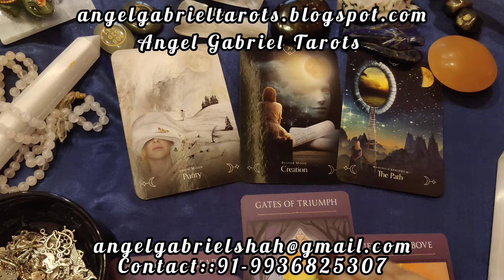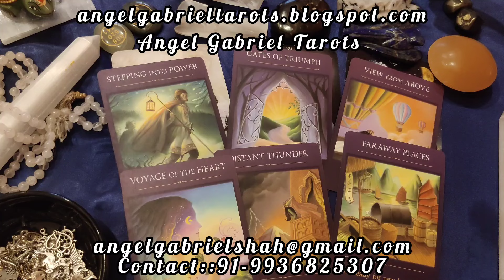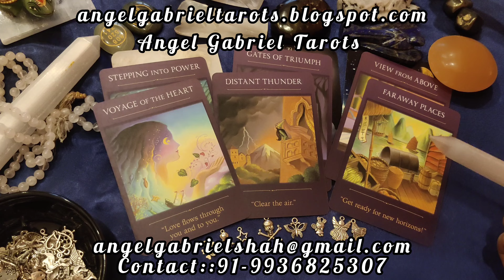कर्क राशि का अप्रैल 2024 कैसा रहेगा? Message from Angels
message from the angels for the month of April 2024